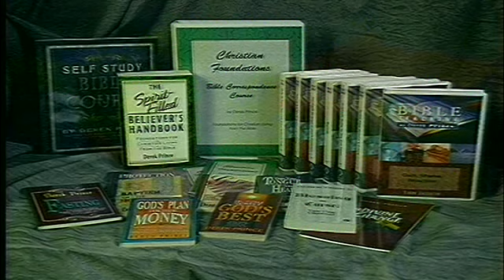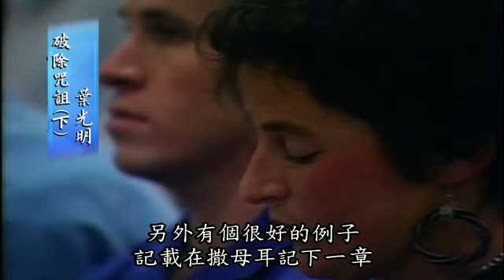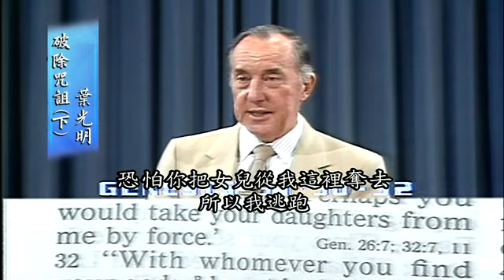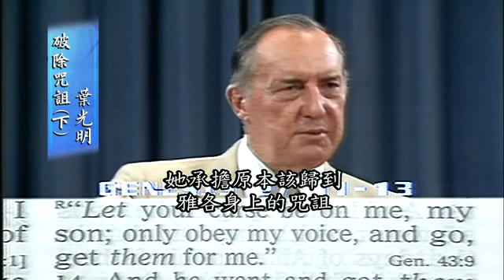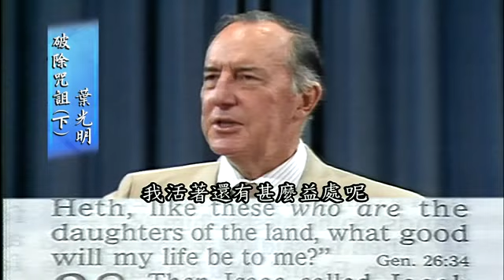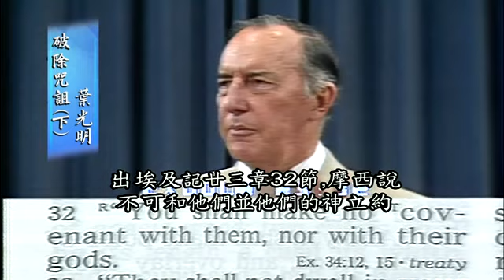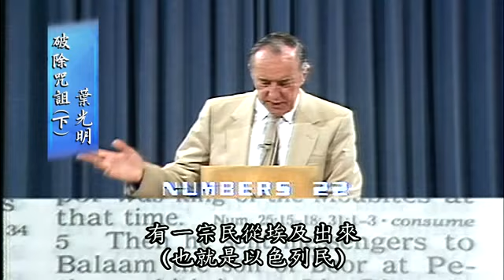(中文配音）葉光明講道 | 從咒詛到祝福--下 （DEREK PRINCE: From Curse To Blessing）PART B